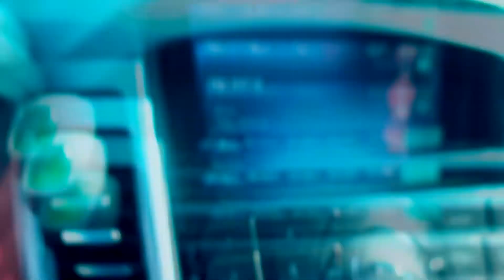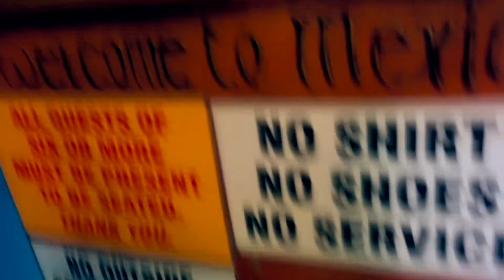Beach Day at South Padre Island 🏖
Just some off time at the beach with the fam bam!